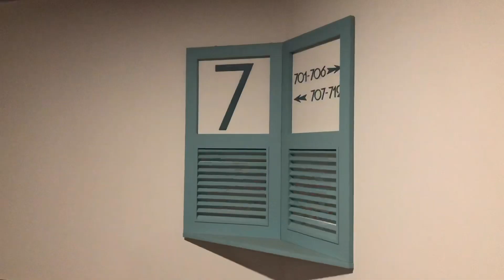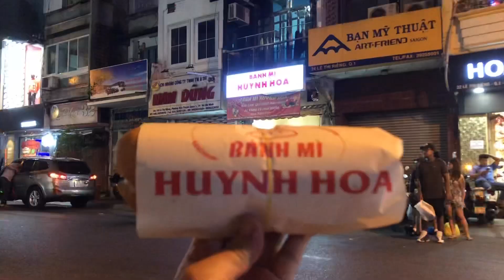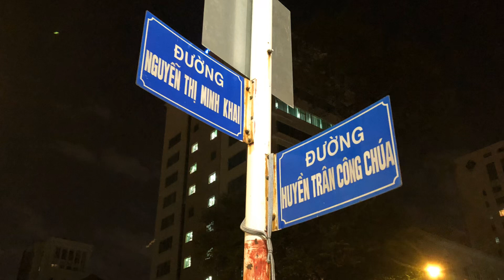Banh Mi （バインミー）HUYNH HOA（ヒュンホア）ホーチミンひとり旅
2020年1月の映像です。

ベトナム　サイゴン（ホーチミン市）の有名なバインミー（ベトナムのサンドウィッチ）の店へ行ってみました。Bánh mì oishi in Saigon Vietnam

1本が普通のハンバーガー2つ分以上あるかも　ズッシリ大きいので２人で１本でも イイかも。　メニューは　コレのみだったかも。　1本 45,000ドン

バインミー・フィンホア　（BANH MI HUYNH HOA）
住　　所　　26 Le Thi Rieng , District1 , Ho Chi Minh City
営業時間　15:00 ～ 22:00   ※動画内では２３時までとテロップを出しましたが   ２０２０年現在は２２時までのようです　ごめんなさい。

撮影機材、編集　全てiPhone8のみ。　編集アプリ　VLLO